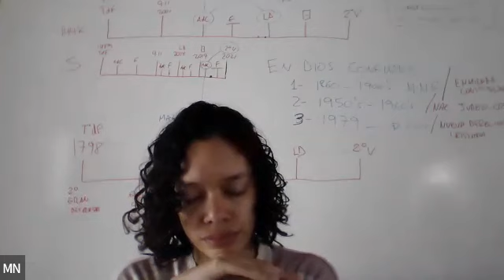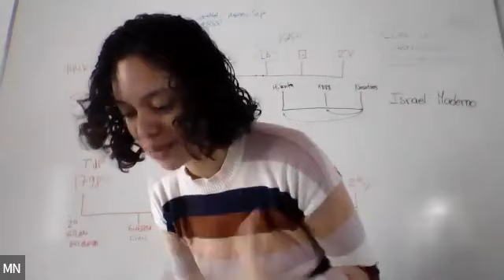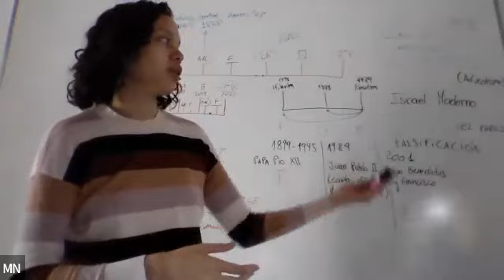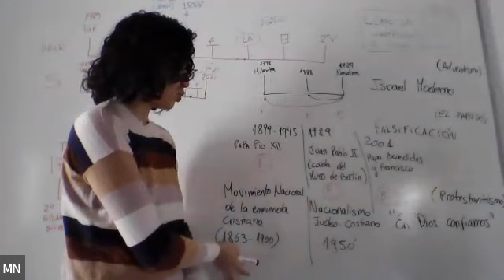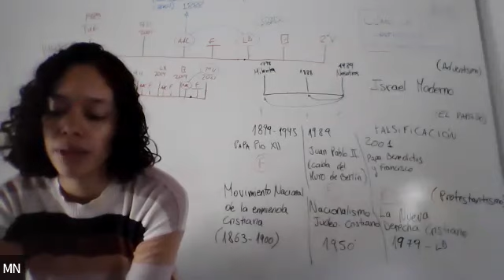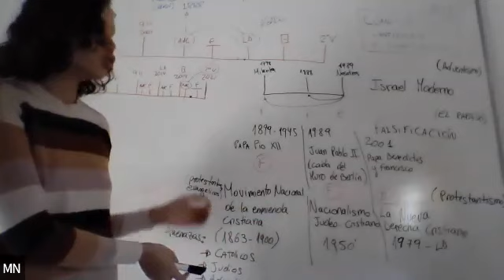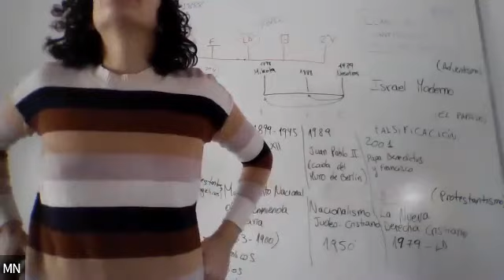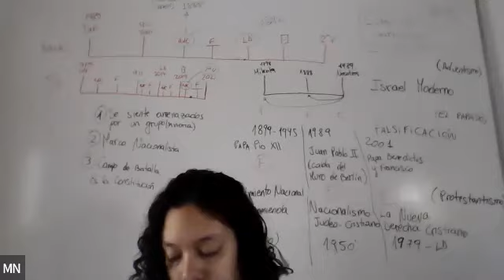2) Las Tres Estructuras - Carol - 07/10/2023